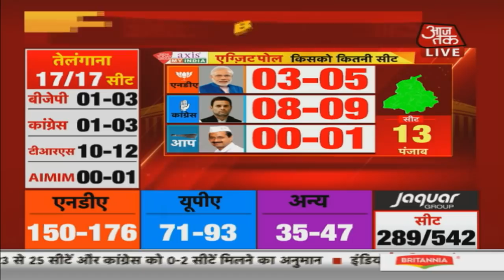Exit Poll 2019: Congress To Win 8-9 Seats In Punjab, NDA 3-5 Seats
2019 Lok Sabha Elections Exit Poll Results Live Updates: After an intense election battle fought over 38 days, the polling for the 2019 Lok Sabha elections will come to an end today. And with the end of voting over 59 seats in the seventh phase of polling will come the exit poll results of the 2019 Lok Sabha elections. Aaj Tak brings you the much-awaited exit poll.  The Election Commission has announced that exit poll results data can be released from 6.30pm onwards. The Aaj Tak Exit Poll has been conducted by Axis My India, a pollster with a solid track record of predicting the India voter's mood. The India Today-Axis My India Exit Poll will survey more than seven lakh people in all the 542 constituencies that have voted in the 2019 Lok Sabha elections.

आजतक की एक्सपर्ट टीम आपको रखेगी इस चुनावी माहौल में सबसे आगे क्योंकि हम ला रहे हैं आपके लिए देश का सबसे बड़ा एग्ज़िट पोल। 7 लाख से ज़्यादा वोटरों की राय के साथ आजतक ला रहा है आज शाम 4 बजे से लगातार